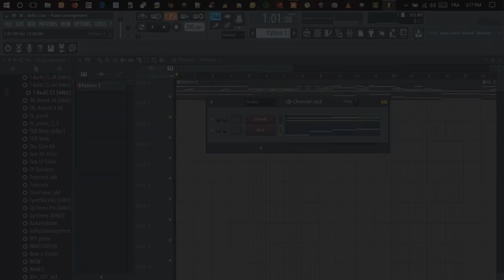Bella Ciao [from La Casa De Papel] - Piano remake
This is my piano arrangement/remake of the Italian song "Bella Ciao" which we heard more than once in the "Money Heist" or "La Casa de Papel" netflix series ☺give it a thumbs up if you like it :D